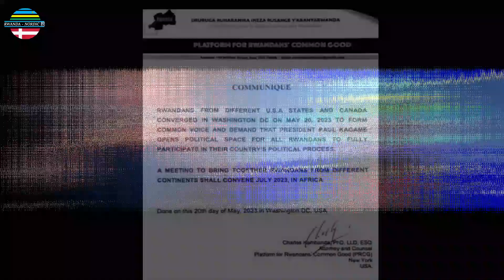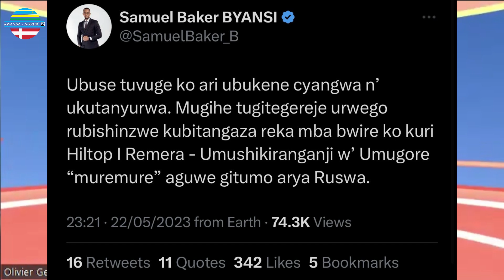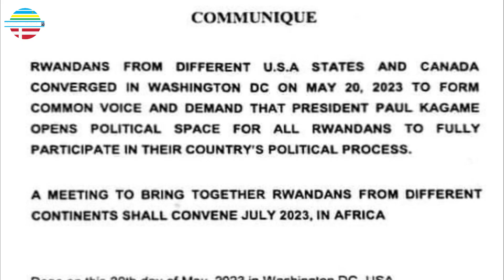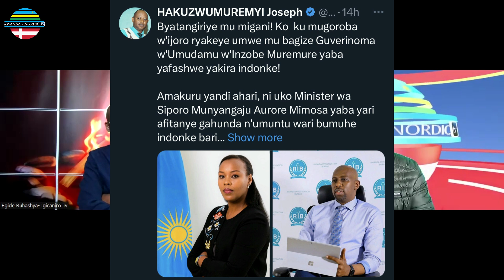Noheli igitabo cye cyuzuyemo ububeshyi gusa,Gasana ngo yasuye Papa!Hon. Mimosa bamubeshye ibigarasha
TWANDIKIRE KURI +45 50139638 Rwanda Nordic Tv
Kurikira ikiganiro na Egide Ruhashya wumve amakuru yose y`inkuru zirimwo kuvugwa rwanda isinijurutv kinani radioitahuka mukankikowumutabazi radioinkingi rushyashya mamaurwagasabotv thefuture @IGICANIROTV @jeanpaulturayishimye-easta8767 @rushyashya213